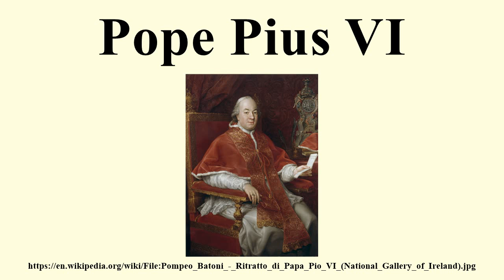Pope Pius VI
Image-Copyright-Info
Artist-Info:   Pompeo Batoni (1708–1787)   Alternative names Pompeo Girolamo Batoni, Pompeo Girolamo Battoni Description Italian painter, aquarellist and draughtsman Date of birth/death 25 January 1708 4 February 1787 Location of birth/death Lucca Rome Work period between circa 1723 and circa 1787 Work location Lucca (between circa 1723 and circa 1727), Rome (1727–1787) Authority control VIAF: 88687254 LCCN: n85013072 GND: 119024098 BnF: cb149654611 ULAN: 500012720 ISNI: 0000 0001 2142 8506 WorldCat WP-Person
Image-Copyright-Info